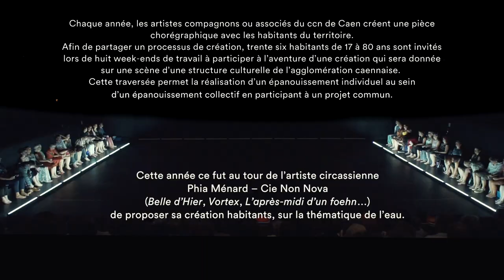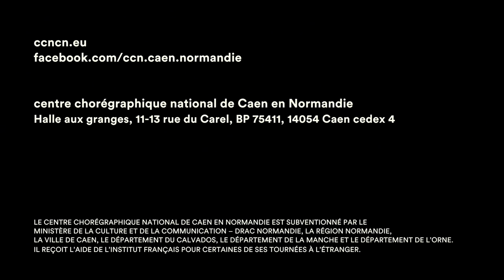L’écume des nuées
Captation - 2017- Phia Ménard & CCN CN